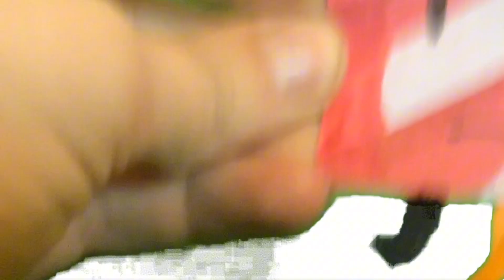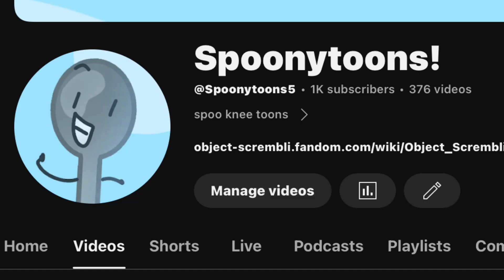Thanks for 1,000 Subscribers!